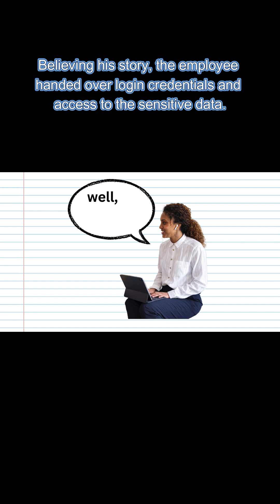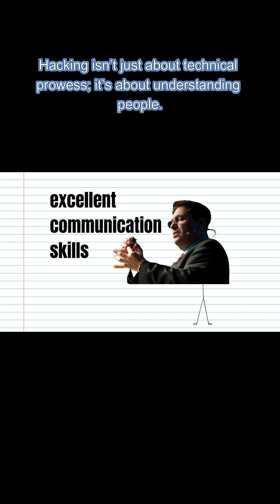Hackers = Nerds?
When you hear "hacker," do you picture a nerdy genius with zero social skills? Think again. This video shatters stereotypes by exploring the shocking story of Kevin Mitnick—the world’s most famous hacker who outsmarted Motorola, the Pentagon, and the FBI without writing a single line of malicious code.

“Estuvo en la Campus Party 2010. Habló sobre la Ingeniería Social y los riesgos para los usuarios. En la foto, muestra un "keylogger". Un dispositivo para grabar todo lo que teclea el usuario.”

“En conferencia de prensa Kevin Mitnick ex-hacker y ahora consultor de seguridad en Campus Party México powered by Movistar.

“Kevin Mitnick ex-hacker y ahora consultor de seguridad en Campus Party México powered by Movistar.